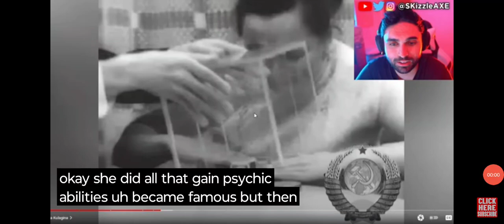REAL TELEKINESIS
a Russian lady I think it is , ninel kulagina
Real???

Pretty sure telekinesis is chi or maybe deeksha